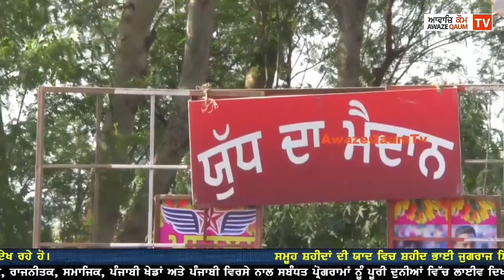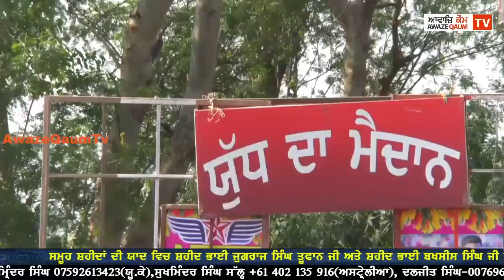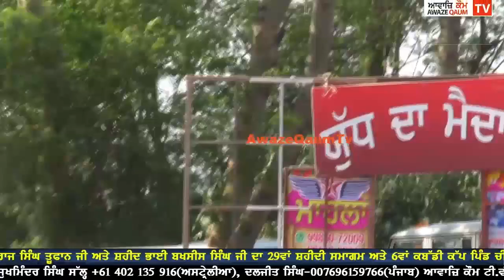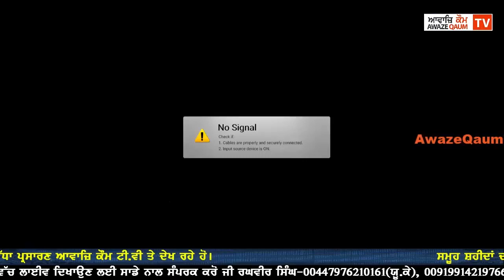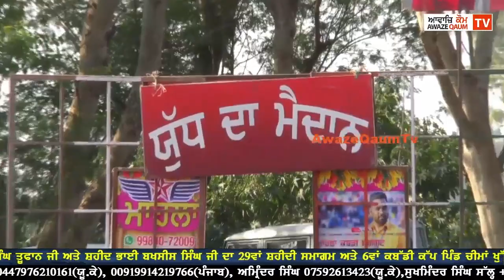TOurnament Cheema Khudi